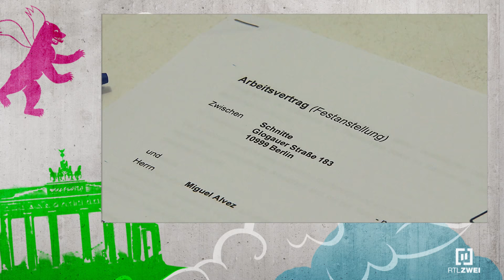Nur Freundschaft 😊😇 – oder mehr?! 😏🍆💦 | Berlin - Tag & Nacht #2707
Emmi und Tom haben eine gemeinsame Biketour unternommen. Beide hatten viel Spaß zusammen und kommen sich bei der Verabschiedung plötzlich näher als gedacht. Werden die beiden jetzt doch mehr als nur Freunde?